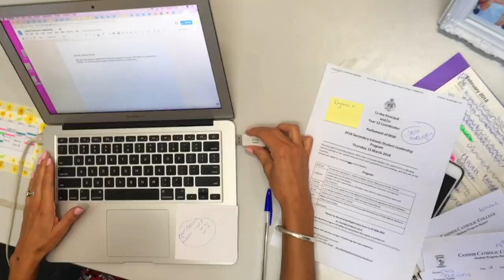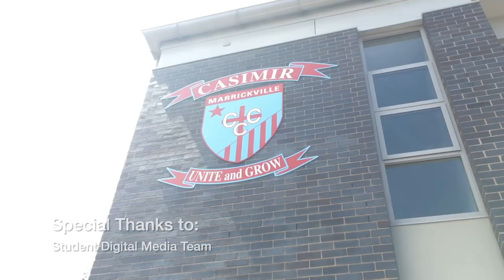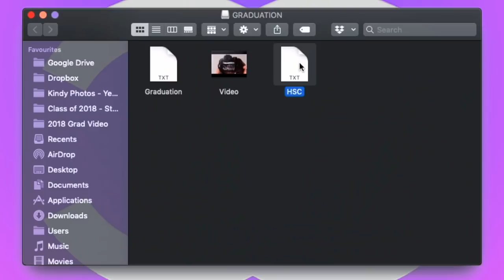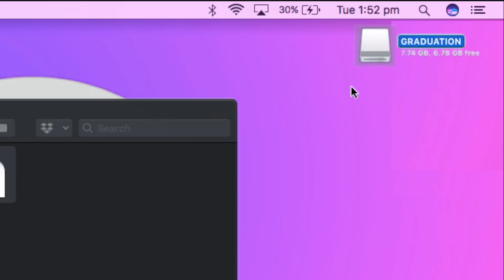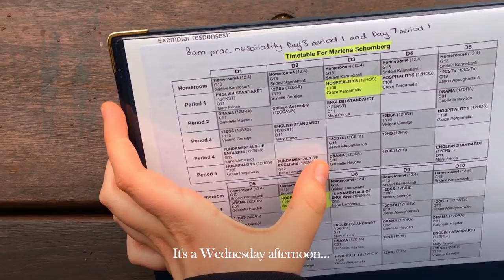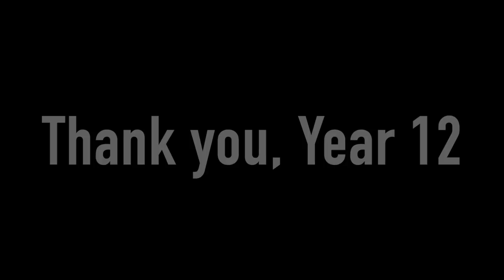Casimir Catholic College - 2018 Graduation Video